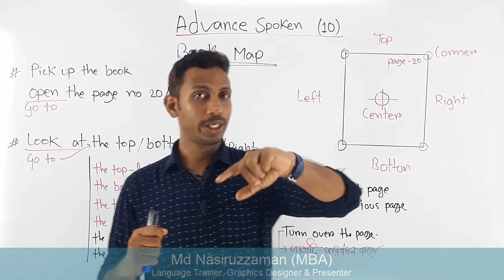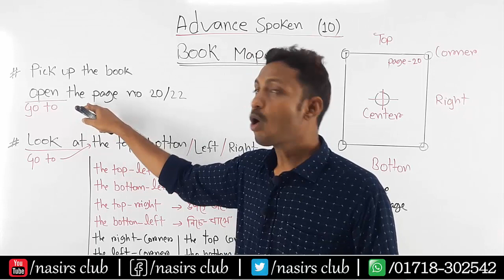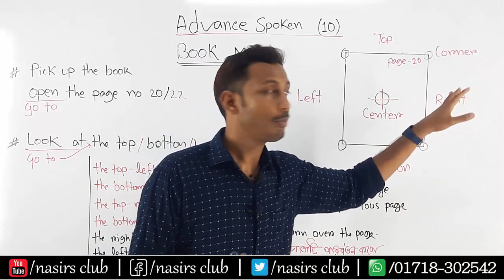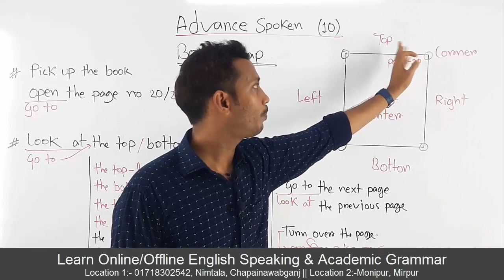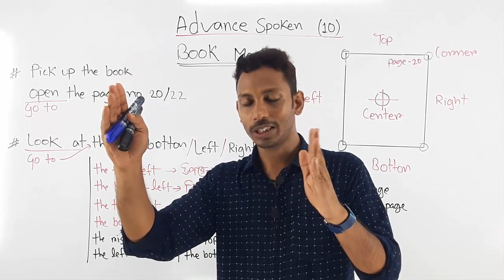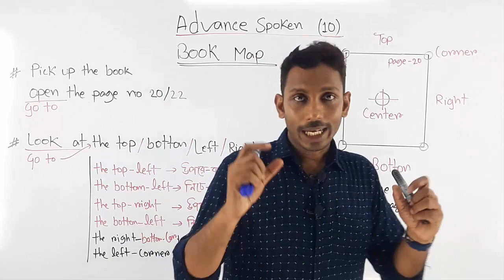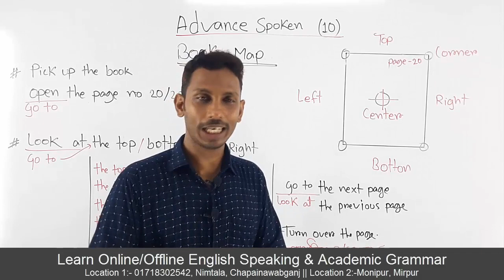Map Of Book || Go to Top of The Page || Class 10